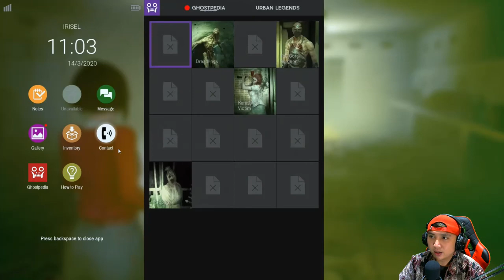Rumah Sakit Horor Ada Mahkluk Terbesar Genderuwo - DreadOut 2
Hai semua nya...
Welcome back again gaess...

Nahhh setelah pada episode sebelumnya yang kita sudah melewati sekolah yang horor guyss...
Kali ini kita akan menelusuri RUMAH SAKIT yang konon disini terdapat mahkluk aneh yaitu berupa TINGGI BESAR dan HITAM lalu LIDAH menjulur panjang...

Wahhh,kira kira mahkluk itu sejenis Genderuwo bukan ya?
Yukk kita simak ke horor an game ini,cekidot~